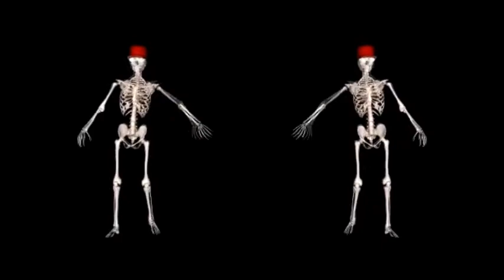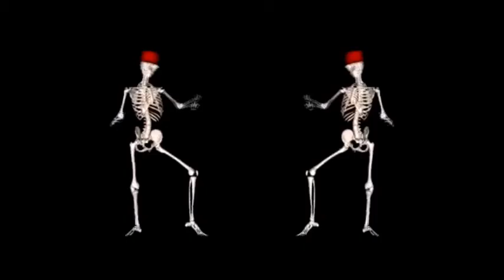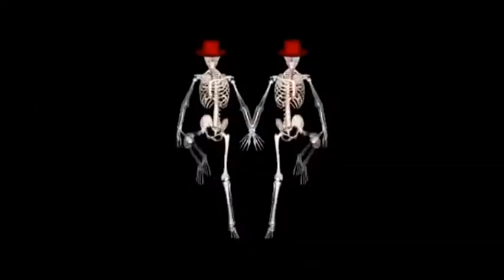На дискотеку : La discothèque - 2018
Русская народная песня. (Chanson populaire russe)